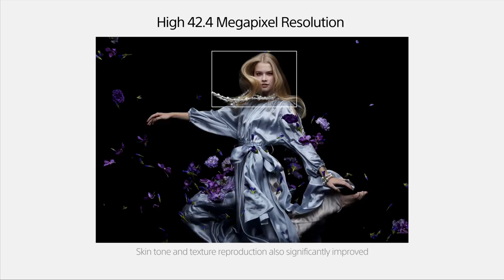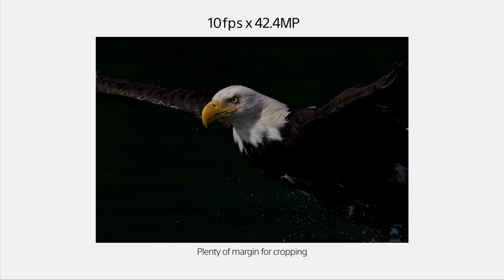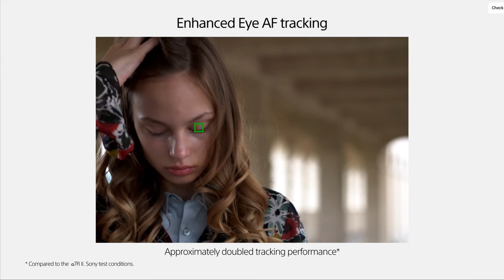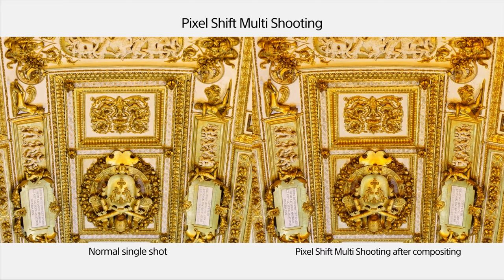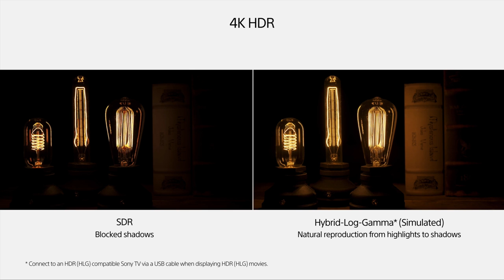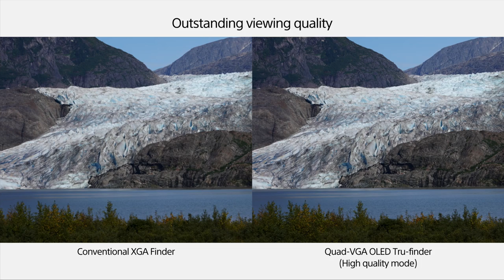Is the Sony a7rIII still worth buying in Late 2021? Field Chat Ep 1.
Welcome to field chat! It's a new podcast-style series of videos where we chat about gear and other photography topics raw in the field while we are shooting.   In this first episode, Brandon and Kemper discuss the Sony a7rIII and its place in the Sony line-up in late 2021 almost 2022.

Gear in this Video:
Sony a7rIII
Sony a7IV
Sony A7RIV
Sony A1
Sony a7rii (for the heck of it)